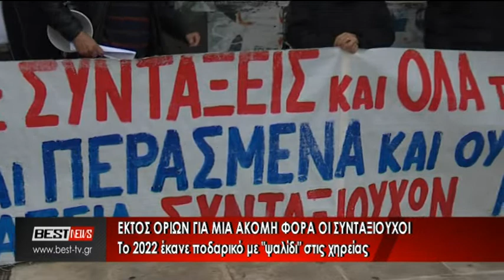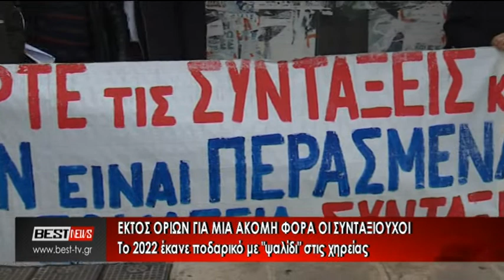Εκτός ορίων για μια ακόμη φορά οι συνταξιούχοι